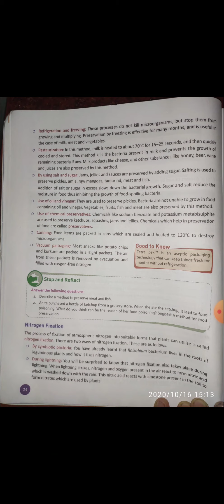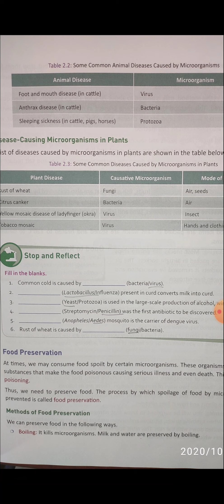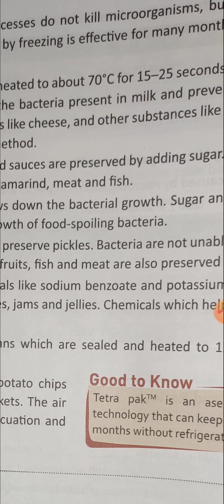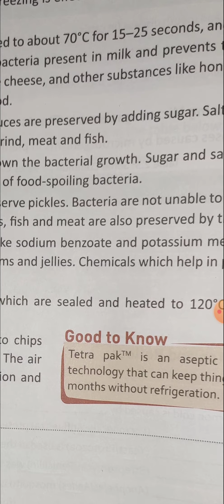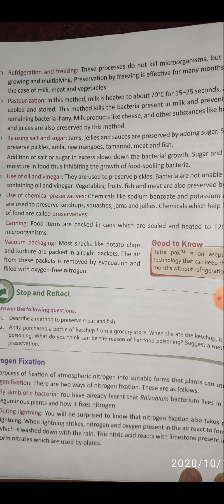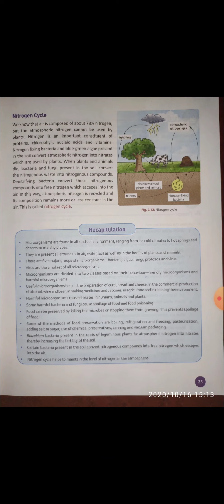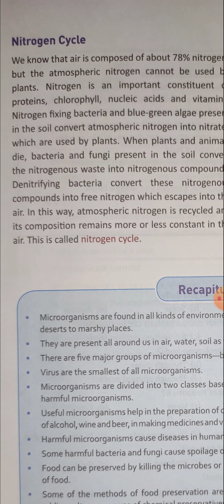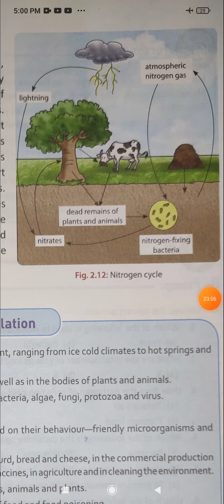Microorganisms part-5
Class-8